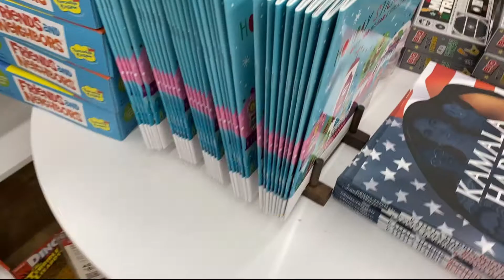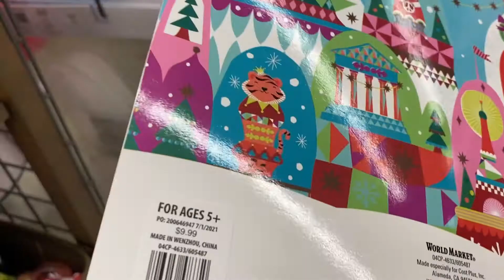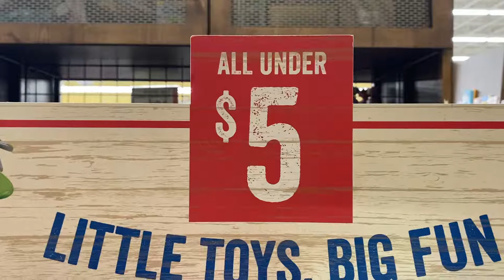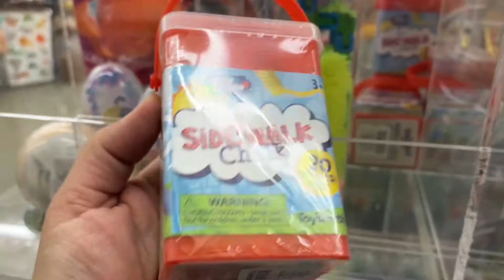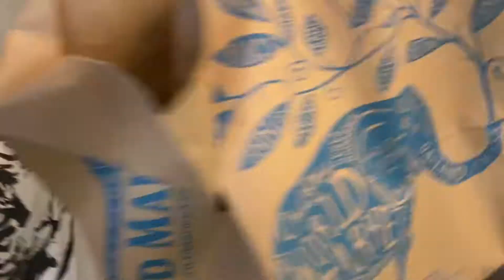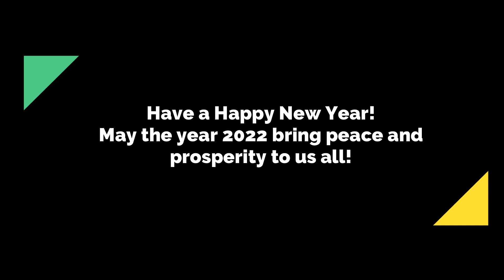HOLIDAY VLOG 2021 | IT'S ME SORAYA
Happy New Year to all of you!  I truly appreciate you guys.  What's something memorable that you did with your family?  I hope you had a fun and safe holiday celebration with your family and friends.  Sharing with you a few things I did over the holidays.